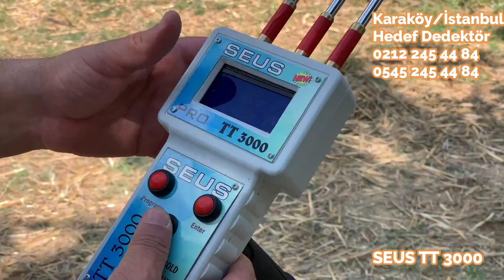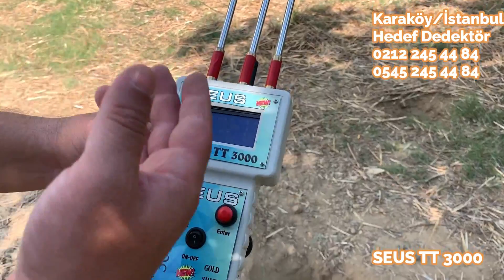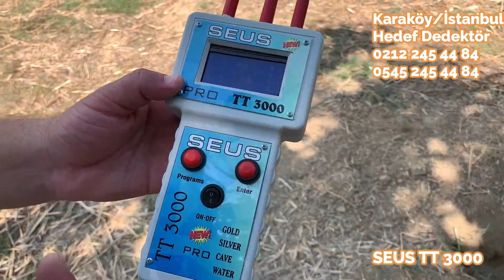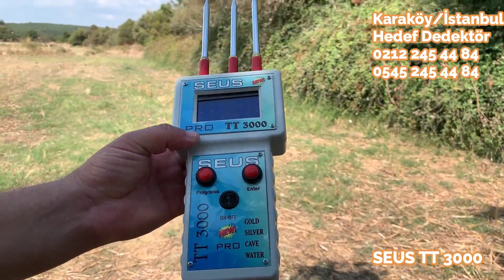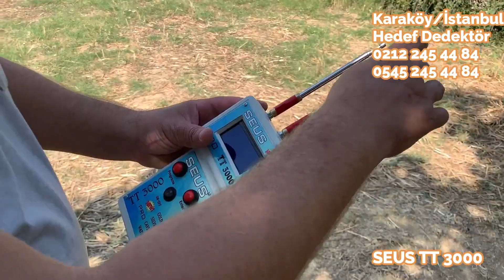Alan Tarama(Hedef Dedektör)Profesyonel Alan Tarama Satıcısı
EVET YANLIŞ GÖRMEDİNİZ PATRONUMUZ ÇILDIRMIŞ OLMALI FİYATINDAN TUTUN DERİNLİĞİNE KADAR

SU BULMA SOLDAJ ÇALIŞMALARINDA ALTIN,GÜMÜŞ BOŞLUK BULMA DA İDEAL BİR CİHAZDIR,BİZİ ARAMADAN DEFİNECİ OLMAYINIZ.
Altın,Gümüş,BOŞLUK,SU ayrımlı

Dijital ekranlı alan tarama cihazı

3KM Alan taraması yapar maksimum objenin büyüklüğüne göre

SU BULMADA 40 metre derinliğe iner

Amerikan 4 antenlidir

Frekans ses çıkışlıdır mineralli toprak etkisinden hiç bir şekilde etkilenmez

GOLD (ALTIN) FREKANS ;4,9-5,1-5,2-5,3 KHZ ARALIĞINDA AYARLANMIŞTIR

SILVER (GÜMÜŞ) FREKANS;8,0 KHZ AYARLANMIŞTIR

CAVE(BOŞLUK) FREKANS;6,3 KHZ AYARLANMIŞTIR

WATER (SU) FREKANS;20,5 KHZ AYARLANMIŞTIR

TÜRKÇE VE İNGİLİZCE KULLANMA KILAVUZU

2 SENE SERVİS GARANTİLİDİR.

38 yıldır aynı adreste bu işi yapan kaç kişi var?

ÜCRETSİZ KARGO